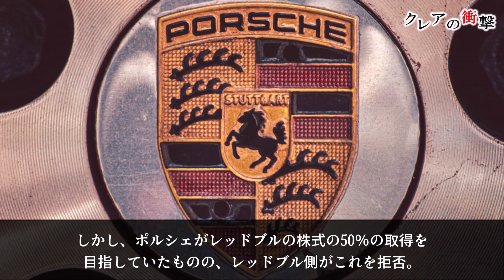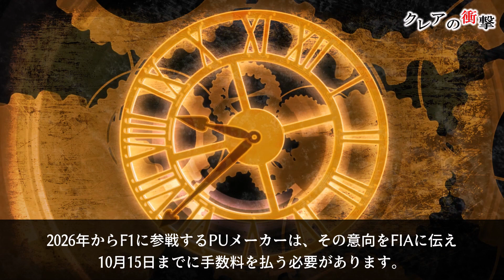【F1 2022】ポルシェと決別したレッドブルに、もうホンダの立ち入る隙はない！？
レッドブルは、もう前とは違い、新たな道を進みはじめています！

目次
00:00 オープニング
01:03 本編
07:40 エンディング

日本人が『青い目』に最短でなれる方法！

BGM / 若林タカツグ/カッパエンタテインメント